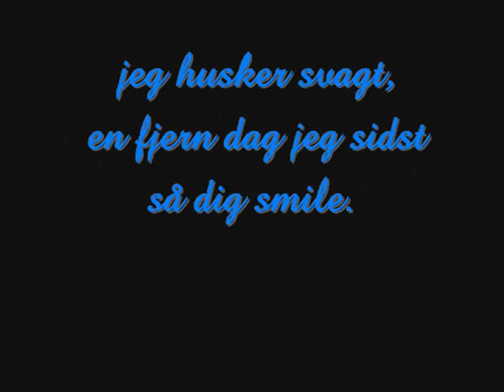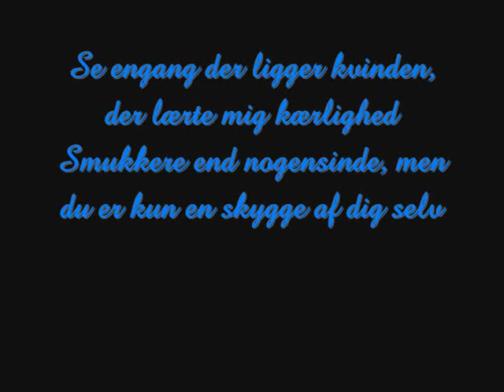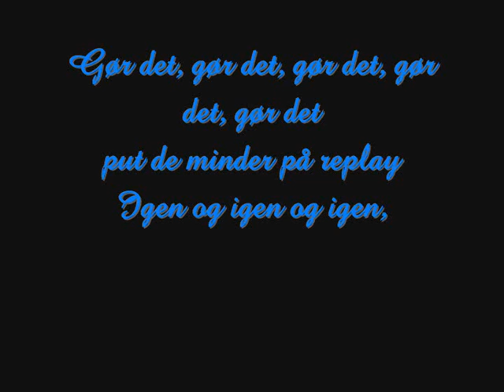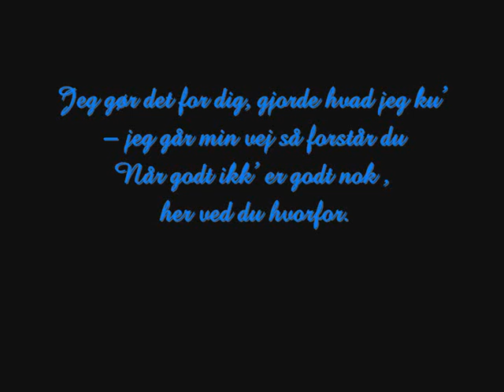Joey Moe - Når godt ikke er godt nok (HQ) + Lyrics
Lyrics af Joey Moe - Når godt ikke er godt nok (Fuldmåne)